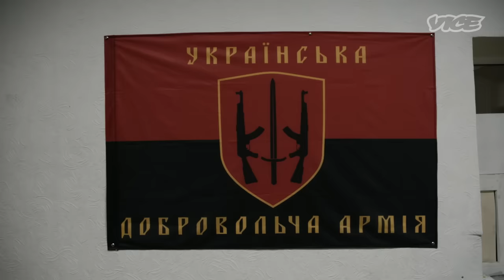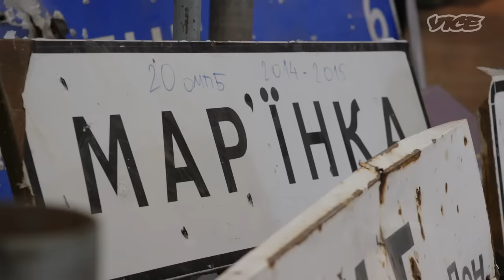Out of Control: Ukraine's Rogue Militias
In 2014, Ukraine was under siege and the military was unprepared. Desperate, the government urged anyone to get to the front and fight the Russian-backed separatists. As the war drags on, Ukraine claims their military is now in control and the volunteers have all been disbanded. But we tracked down some rogue volunteers still out there fighting, not prepared to hand over their weapons anytime soon.

00:00 Intro
00:57 Head of Ukrainian Defense
04:00 Sneaking in to the Front Lines
10:19 Meeting the Front Line Commander
11:57 Firefight
14:00 Santa Leads the Fight
17:00 Life in Kyiv